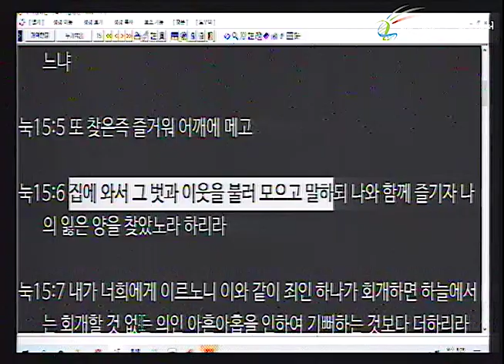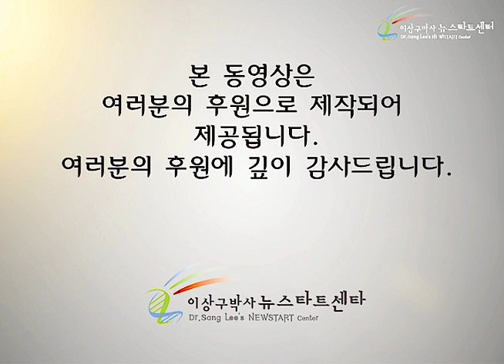H246 05 도망간 양이 착해서 구원하지 않으신다